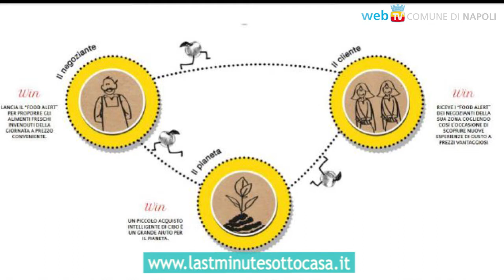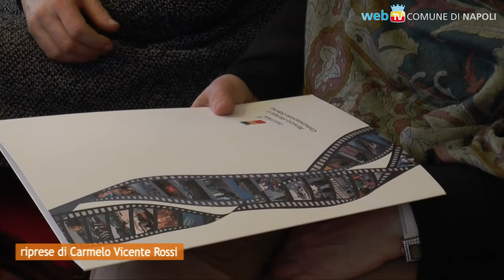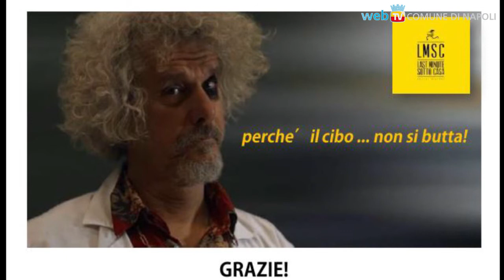Il cibo non si butta: si sconta!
Il Comune di Napoli promuove l'iniziativa che sta mettendo insieme gli interessi di commercianti e clienti, con l'obiettivo della lotta allo spreco alimentare.